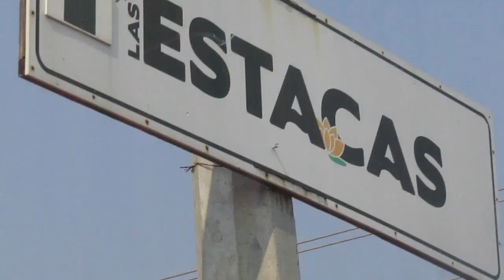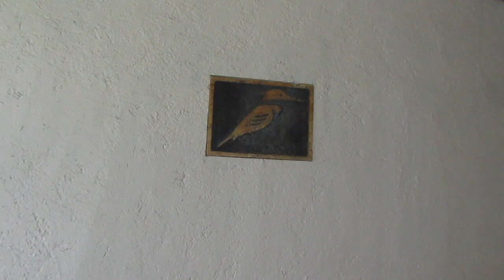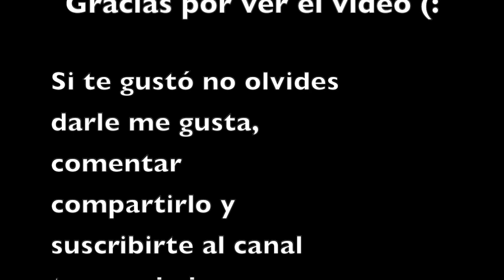ASÍ ES ACAMPAR EN LAS ESTACAS, MORELOS, MEXICO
Aquí un vlog sobre cómo es acampar en este parque natural de Las Estacas, Morelos, México y más... (: